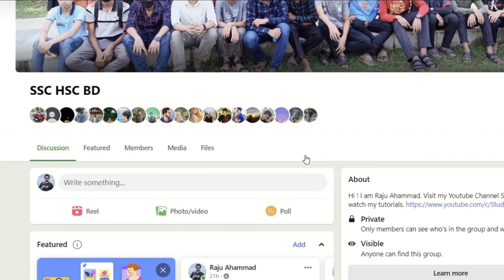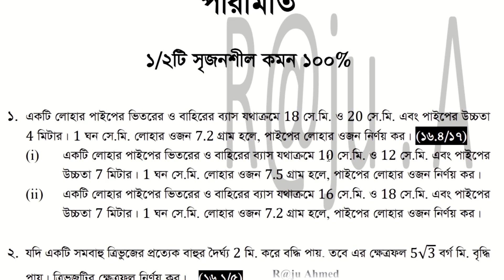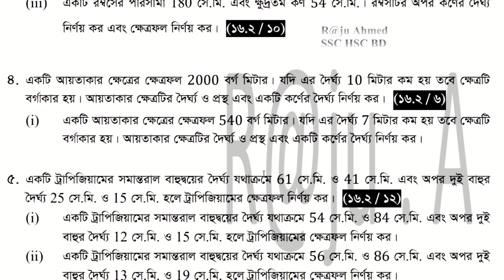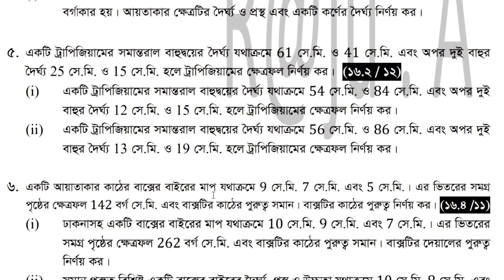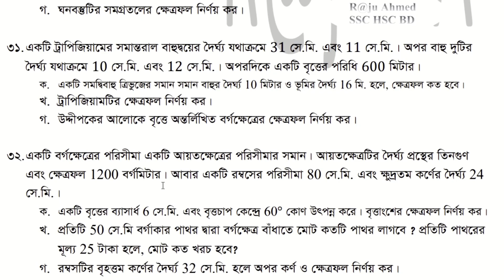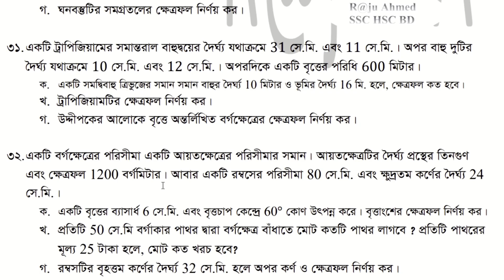🔥এসএসসি ২০২৩ গণিতে A+ মাত্র ৭ দিনেই !! ssc math suggestion 2023 । এসএসসি গণিত সাজেশন ২০২৩ । Part 7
🔥এসএসসি ২০২৩ গণিতে A+ মাত্র ৭ দিনেই (ssc math suggestion 2023) । আশা করছি ভিডিওটি দেখে তোমাদের কাঙ্খিত এসএসসি গণিত সাজেশন ২০২৩ থেকে ১১টি সৃজনশীল কমন পাবে। ধন্যবাদ
এসএসসি গণিত সাজেশন ২০২৩
এসএসসি সাধারণ গণিত সাজেশন ২০২৩
এসএসসি ২০২৩ গণিত সৃজসশীল সাজেশন ২০২৩
এসএসসি গণিত শর্ট সিলেবাস ২০২৩
মাধ্যমিক সাধারণ গণিত সাজেশন ২০২৩
এসএসসি পরীক্ষা ২০২৩
গণিত সৃজনশীল সাজেশন ২০২৩
general math suggestion ssc
এসএসসি সাধারণ গণিত পত্র বহুনির্বাচনি
ssc math mcq suggestion 2023
ssc general math mcq
general math cq question 2023
ssc general math short syllabus 2023